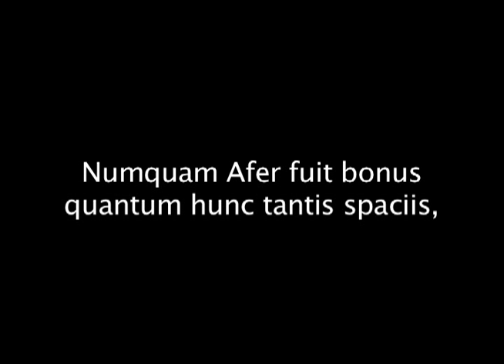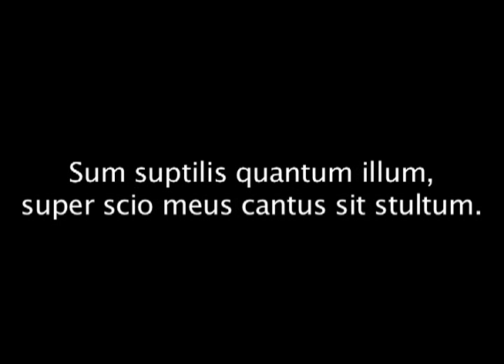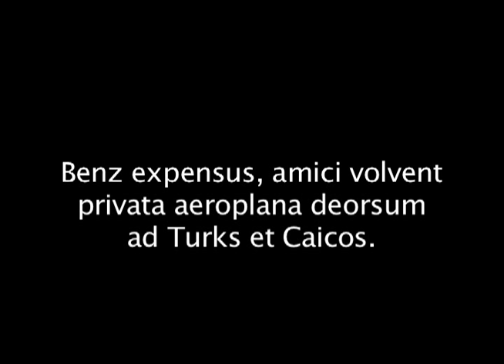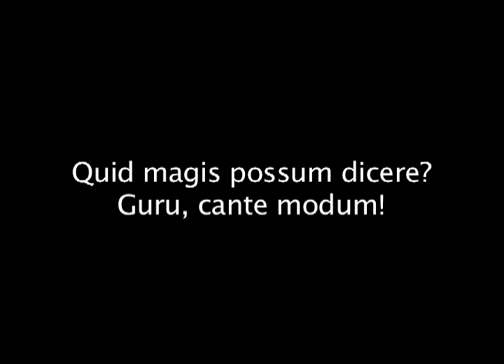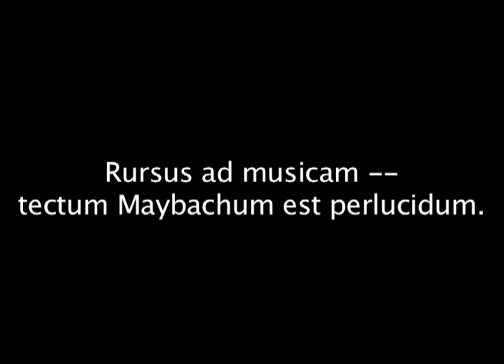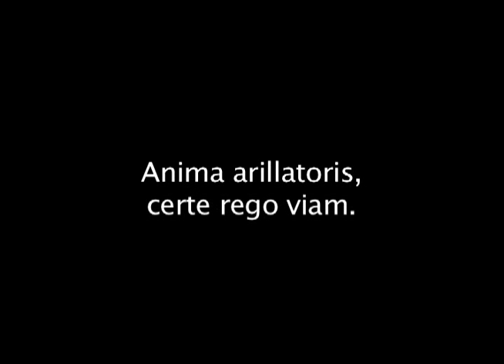Latin Trans. of Jay-Z's "What More Can I Say" - "Quid Magis Possum Dicere" by General Stiggs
General Stiggs presents: Quid Magis Possum Dicere (Factus Albo Puero)

While taking AP Vergil this year with the bombest Latin teacher ever (shouts to Mr. Chenz), I had some free time at a track meet.  What better to do than translate Jay-Z's "What More Can I Say" into a killer Latin rap track?  Sorry about the inevitable errors and poor translations, I gave it a shot.

Latin Lyrics:

[Intro]
"Nonne delecatatum te es?  Nonne delecatatum te es?"
"Nonne hic cur ades?"

Increbresce musica,
Decresce me,
Guru, petamus iterum
Hic tempus est pecuniis, meus Afer
Brooklyn consurge

[Verse 1]
Numquam Afer fuit bonus quantum hunc tantis spaciis
Hunc salebrosum vel hoc favorabile, hunc flagrantem vel hunc valentem
Quantis modis, hunc est hui cantui alterum.
Secendum muto, hic consumet
Hi futuentes tam desides ne fingant: sunt deliros.
Non pingent picturas, modo describunt.
Scis quid? Mox obliviscunt unde carpserunt
morem cunctum  - tum conare retexere eventum.
Loquor: "callosus!"
Non sum admorsum, sum scriptor mihi aliisque
Dico versum B.I.G.is, modo sum fratrem "augens super"
Augens burgum super -- Sum magnum satis facere id
Sum suptilis quantum illum, super scio meus cantus sit stultum.
sic de illi anuli resque canis, fer illos foras,
Difficile est clamitare cum climacis est in os.
Sum intro novos calceos, bigae
Clarae paucae, quid magis possum narrare?
Ego notem id tibi:
W-I, bis-L, I-E
Nemo verior magis H-O-V
Et regressus sum pluribus, Novi Yorki legatus,
Imperator, reditus ut perficere meum rem.

[Hook]
Quid magis possum dicere?
Quid magis possum facere?
Condonavi hoc tibi
Scio quantum haec sint vera, vera...
Meam vitam...

[Post-Hook]
(Vide meam vitam)
(Vide quid video)

[Verse 2]
Iam scis sim de quibus: volantes aves deorsum austrum
moventes aquosae de gradu, purpureus imber in aritudinem,
Glorians ad prostitutas; converrens tunicam
Sed nihil est in vestibus praeter meum vinculum, meum nomen
Iuvenis H-O, vende cocainum fidis
Etiam si custodirent, faciam aeres
Benz expensus, amici volvent
privata aeroplana deorsum ad Turks et Caicos.
Thecae Cristalis, non curo merdam,
Afer, una vita vivenda, nequeo sinere dies
elabi sine me viso loto, speciosus dum mortem
a capite ad calcem dum dies quando quiescam
Ac non pannos, sum super triginta
Da mihi blandum bracam, Afer, botone.
"S" puncta in pedibus perficiunt meum circulum
Quid magis possum dicere? Guru, cante modum!

[Post-Hook]
[Ad-libs:]
Ha ha ha ha
Wooooo!
Permittemus hoc ire chorum.
(Crepabo hui)
Quid magis possum dicere te
Existo grandis

[Verse 3]
Nunc scis tuus clunis est verendus si depingunt in periodico
circiter dimidiato miliardo et tuus clunis non est album.
Ille adsignificat merdas scribis lautas.
Vel illum vel tuus modus est delirus. Amb sunt!
Non meditor gloriari, sed ecce, si non gloriarer
Illi albi adsimulabunt tamquam absum in clunem.
Martha Stewart, illa haud Hebraea,

Haud discipulus Harvardis, modo habui coleos quibus facere id,
Atque non, non defungor eo, revera, modo specto ante,
Non haec est speciem, modo adaequo id
Unus-duo et non desisto abuti id.

Ad cultricibus: falsus desiste accusare.
Rursus ad musicam - tectum Maybachum est perlucidum.
Afri habent consultationem, Houston!
Quid agis, B, non comprimunt me.
Debilitare me, non quidem P.E. potest, equitabo.
Deus ignosce me superbo acto,
sed memini evidenter quid viae faciunt mihi.
sic cogite me sinetem hi asini decerpant mihi.

Depinge me similem nigro puero.
Litterate Ti-Ti in fronte basiabo,
Dicam, "Commodo indulgeam mihi," tum urgebo in frontem.
Non sum alter adipisci, enim
habeo telum qui prosternet tuos apices.
Novus Hova Deus, Afer, blasphemia,
Adsum Trumpe Internationale: roge me,
Numquam pavefio. Adsum ubique, ades numquam illuc.

Aferque, cur curabo umquam?
Ponderationi, sum optimus qui umquam venit huc.
Seiungens neminem, vide quid repraesento:
Anima arillatoris, certe rego viam,

mens administratoris, consilium praeconium erat me.
Et non, non verberatus sum saepe,
aut non comminsco in multis versibus,
et non sum animatus, similis Busta Rhymes.
Sed veri concipis cum deripis meos versus.
Adde illud ad veritatem acquisiverim platinum saepe.
Multiplice illud meo momento e in humanitate.
Sim unum in catalogus universis.
Videbimus qui fient cum non consisto.

Futue hoc.